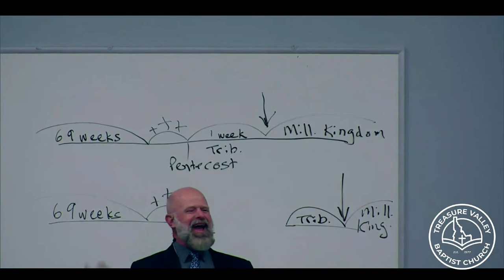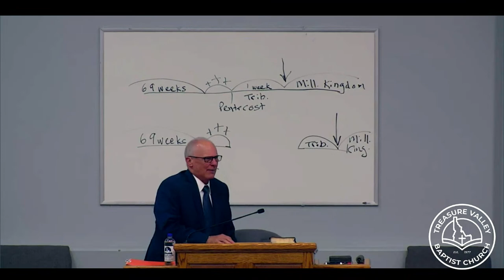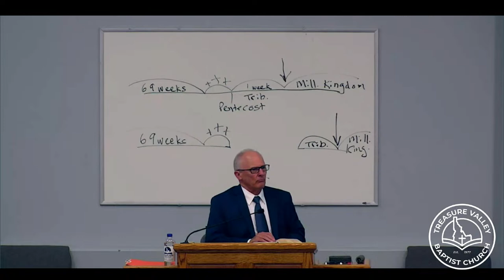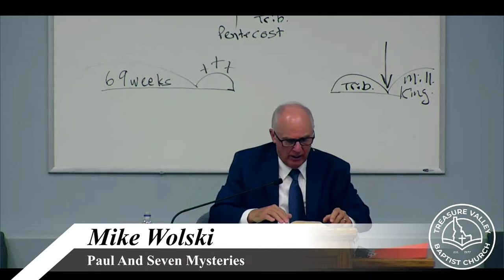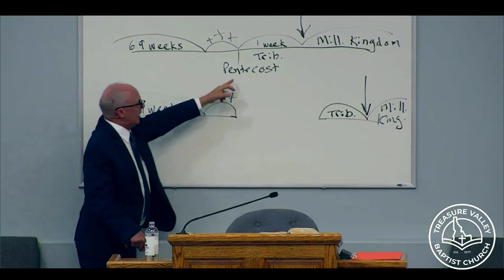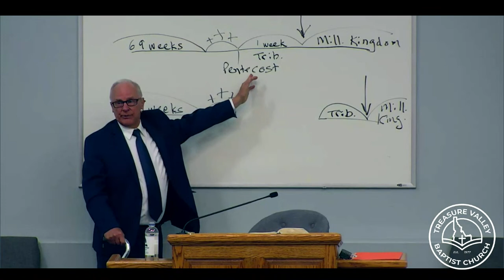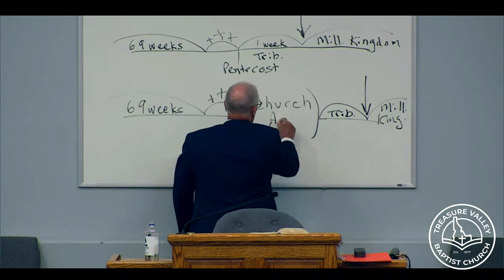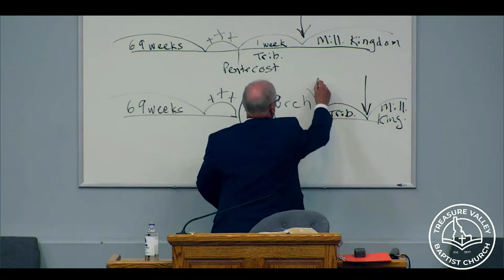08/20/23 - SS - Mike Wolski -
Preacher: Mike Wolski
Location: Treasure Valley Baptist Church, 1300 South Teare Ave., Meridian, Idaho, 83642